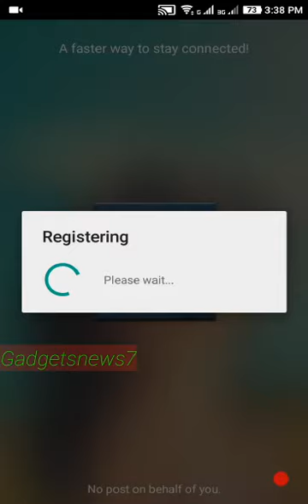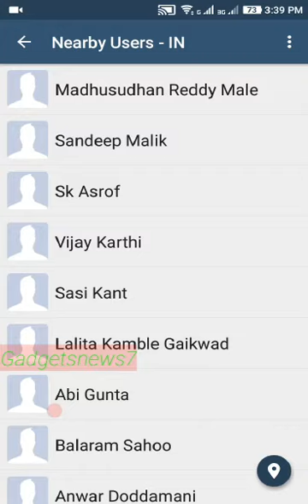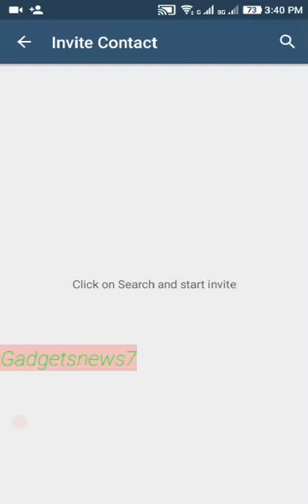How To Make Video Chat An Facebook Account